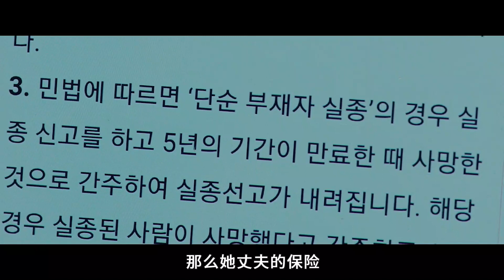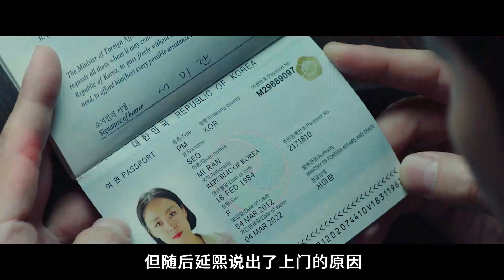丈夫整天家暴，妻子联合情人杀夫骗保，却没想到杀错人！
电影解说《抓住救命稻草的野兽们》